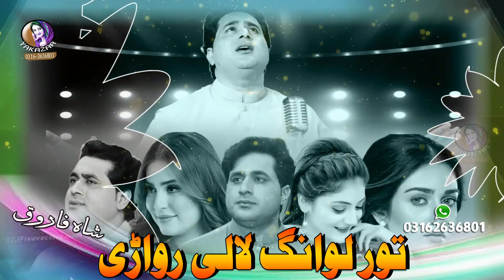Ajeeb She De Da Gran Meena | Shah Farooq Tappay Songs 2022 | Official Music Video 2022